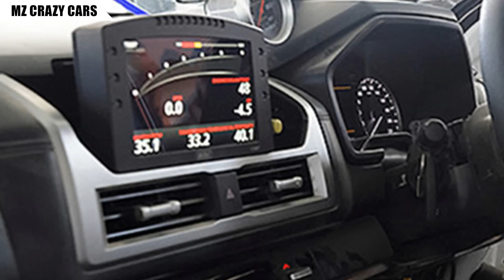เผยแล้ว! ภายในจากรถคันจริง All-New Mitsubishi TRITON 2024 ดิสก์เบรค 4 ล้อในตัวแข่ง?